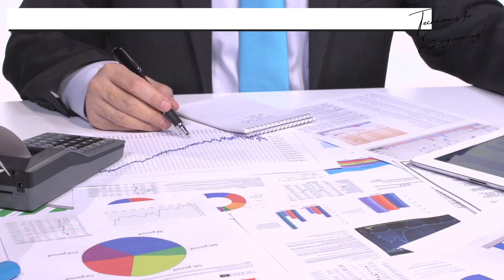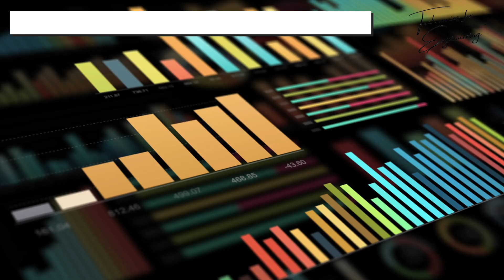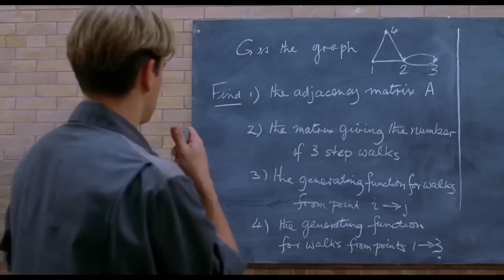The Semiconductor Revolution: How 486 and Pentium Processors Reshaped the Global Economy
Explore the transformative journey of Intel's processors as we compare the 486 and Pentium. From the revolutionary 5-stage pipeline in the 486 to the sophisticated dual pipeline and speculative execution of the Pentium, discover how these technologies set the foundation for modern computing. Uncover the challenges, innovations, and breakthroughs that defined an era of rapid advancement in CPU design.

00:00 Introduction
01:30 Overview of 486 Processor
03:10 486 Pipeline Architecture Explained
06:00 Performance Issues: Branch Prediction and Stalls
08:00 Introduction to Pentium Processor
10:00 Dual Pipeline Architecture of Pentium
12:30 Advanced Branch Prediction and Speculative Execution
14:00 Out-of-Order and Dynamic Execution in Pentium
16:00 Superpipeline Technology
18:30 Conclusion: 486 vs Pentium - The Evolution of Pipeline Architecture